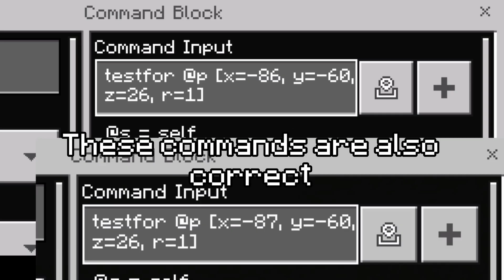Dumbest Ways To Troll Someone - Minecraft Video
Here in this video. I am going to be showing you some dumbest ways to troll someone.

You can try some of these to troll your friends online.